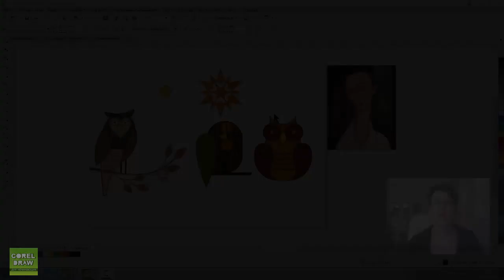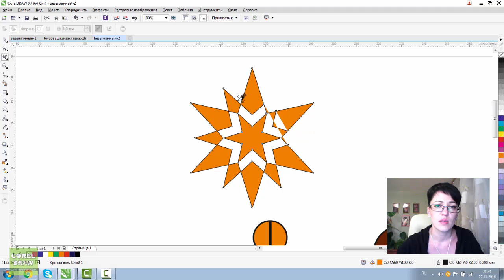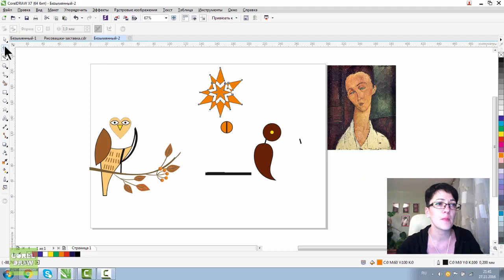УДАЛЕНИЕ ВИРТУАЛЬНОГО СЕГМЕНТА. ЧТО ЭТО? КОРЕЛ. УРОКИ ДЛЯ НАЧИНАЮЩИХ. Corel DRAW.